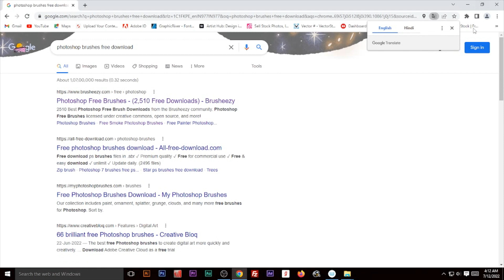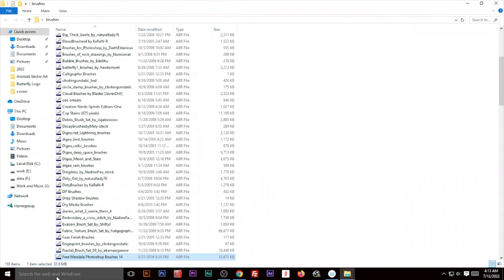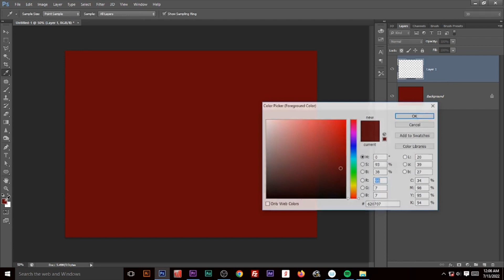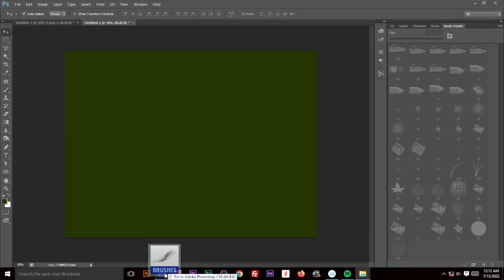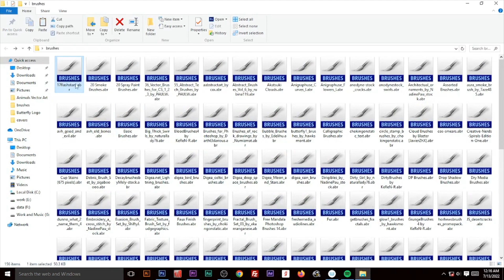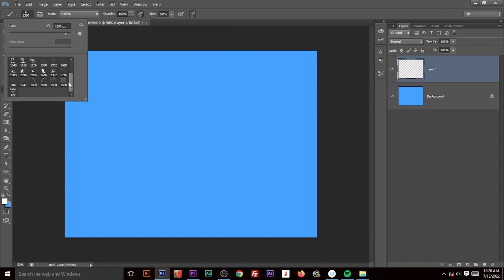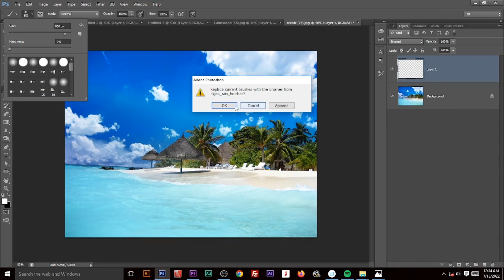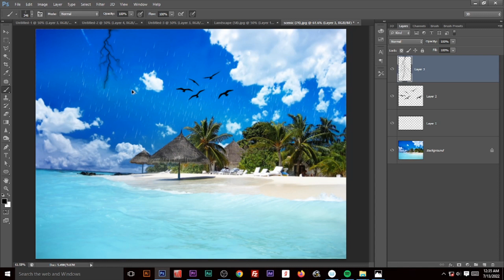Adobe Photoshop | Beginner's Guide- Session-18 | Brush Tool - III How to download & Install Brushes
Adobe Photoshop | Beginner's Guide- Session-18 |  Brush Tool Part III How to download and Install Brushes | By Rekha Ma'am

Learning in easy way.